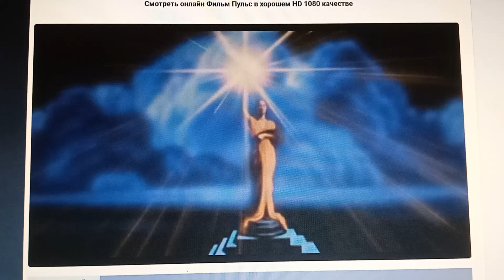Columbia Pictures (1988)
Pulse (1988)

@(1988) Columbia Pictures / Aspen Film Society